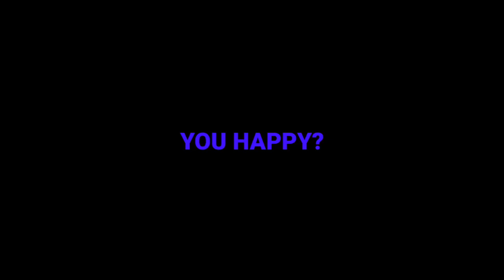Top 3 Shader Realistic Mcpe | Ringan+No Lag+Ram 1gb | Mcpe 1.14/1.15/1.16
30 Like?
▶Komen Dibawah Jika Punya Saran

Seikhlasnya Ya Guys
◀Download
🔘Shader 1

▶Perhatian
Jika Kalian Punya Shader Ringan Yang Bisa Saya Showcase Silakan Kirim Ke IG @ii.ilham_

▶Tutorial
▪Tutorial Afk Fishing Mcpe 1.16

🔹AUDIO
▶Silent Partner
SeeYa